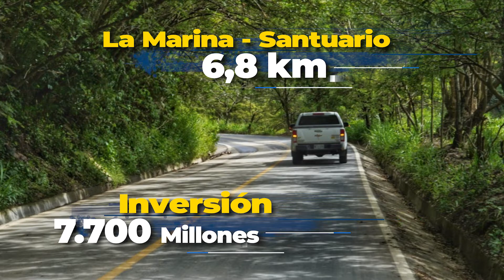CumpliendoSueños - Vías para todos los risaraldenses